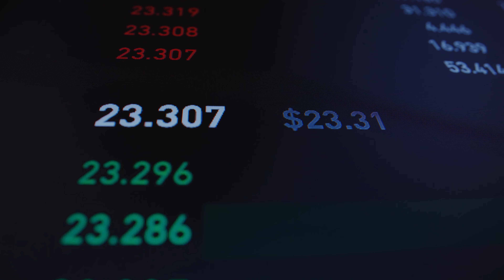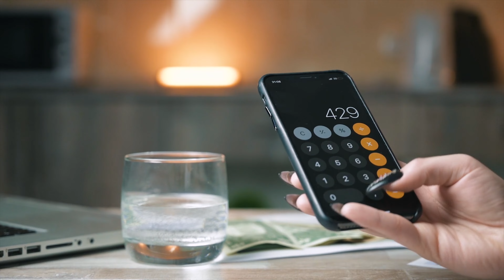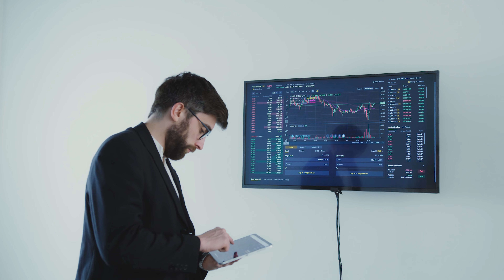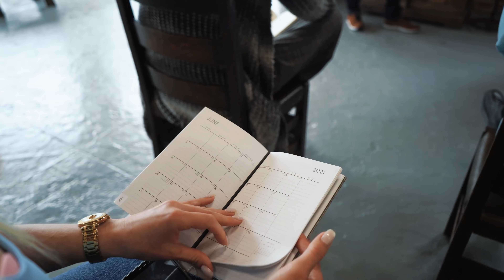Czy warto INWESTOWAĆ W NIERUCHOMOŚCI W KRYZYSIE?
Dlaczego nadal inwestuję w nieruchomości podczas kryzysu? Czy się nie boję? Czy to w ogóle ma sens? Czy się opłaca? Takie pytania dostaję od Was praktycznie każdego dnia.

Postanowiłem odpowiedzieć na nie w dzisiejszym odcinku 🎬

Daj znać w komentarzu, jakie jest Twoje podejście do inwestowania w nieruchomości w obecnych czasach i czy taka forma odcinka jest ok 🙂